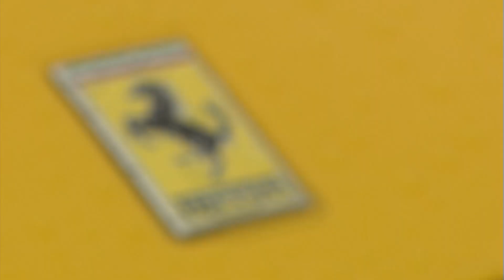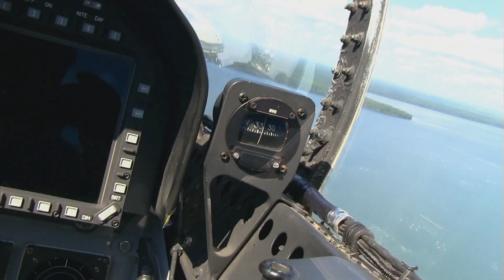RMR: Rick at Race the Base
Rick travels to CFB Cold Lake in Alberta to take part in "Race the Base", a fundraiser for Soldier On where exotic cars race against CF-18 fighters.